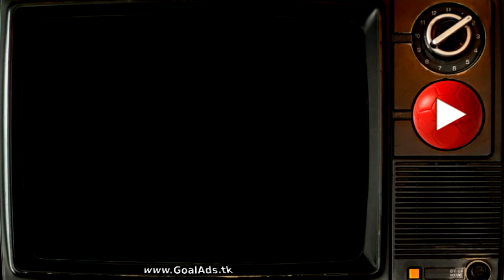Beach soccer extra scene: Ronaldo (R9) & Casiraghi (made in Italy) ⚽ Nike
🇬🇧 Ronaldo (R9) showing his football boot to Pierluigi Casiraghi. Extra scene of Nike Beach Soccer classic commercial.

Ronaldo R9 (Barcelona, Real Madrid, Corinthians, PSV, Milan, Internazionale)
Casiraghi (Juventus, Lazio, Chelsea)

+⚽Videos?